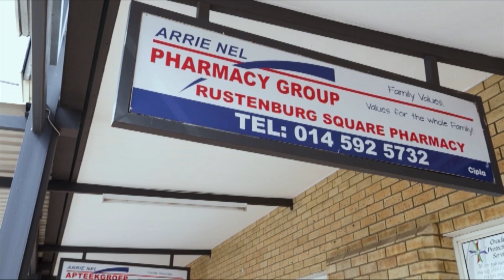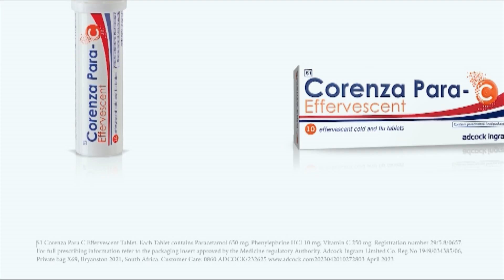Pharmacy of the Week Arrie Nel Rustenburg Square Pharmacy - By SOB